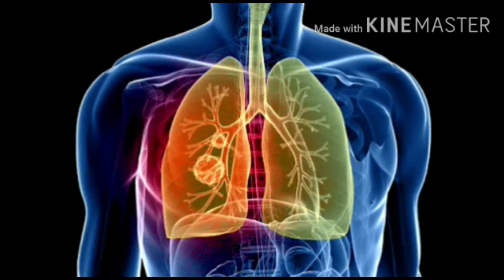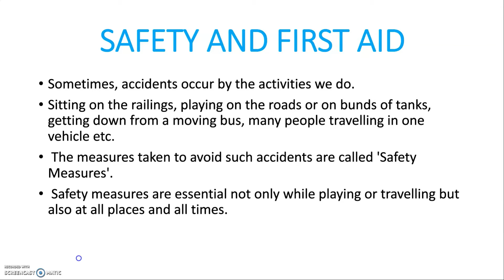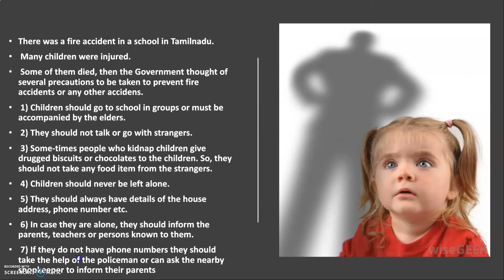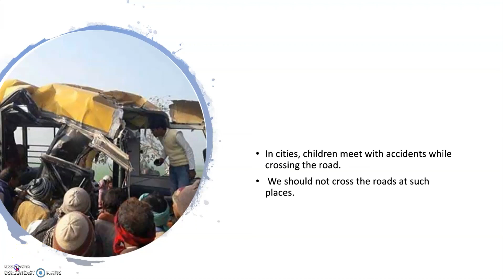5 class E.V.S. LS NO:11 SAFTY AND FIRST AID